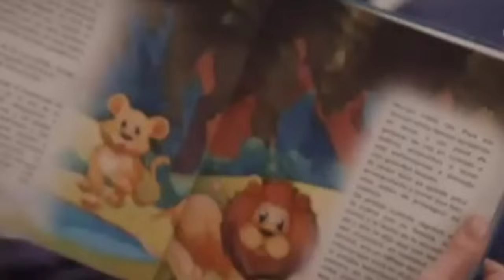Tú vida es s mi Vida UnivisiónUSA C-69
Bienvenido al avance del capítulo 69 de la telenovela tu vida es mi vida UnivisiónUSA